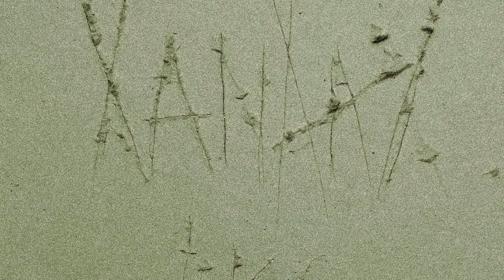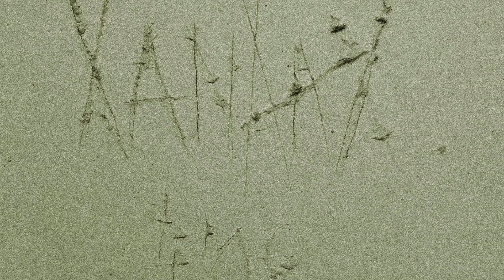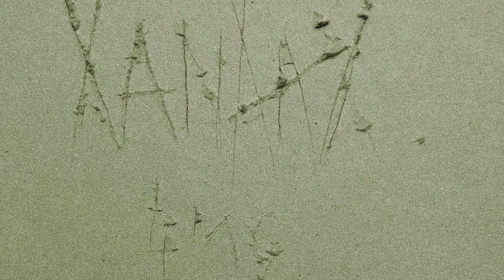CAUCHEMAAR - Xanaax 4mg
Cauchemaar performing their hit “Xanaax 4mg”.